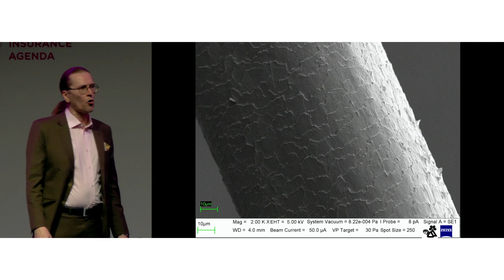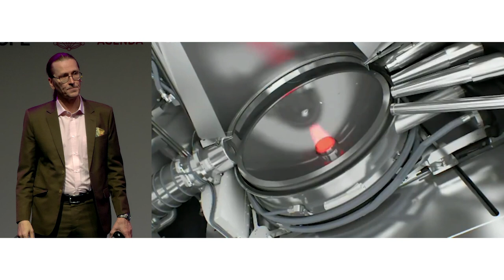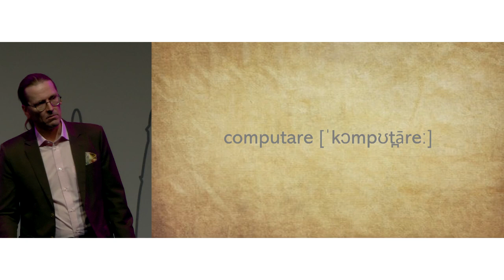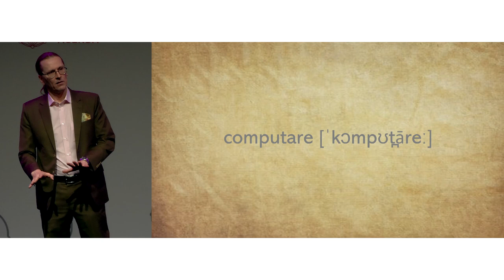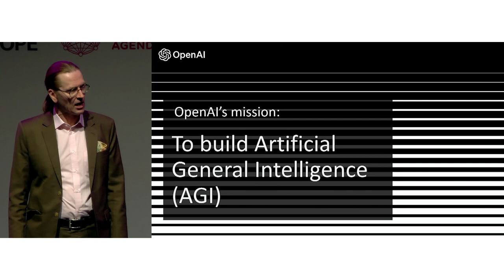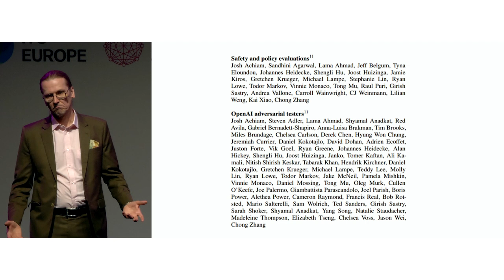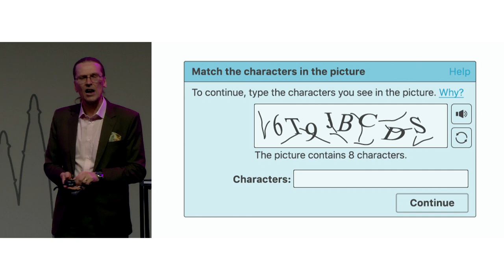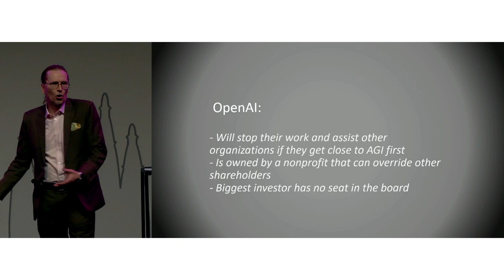Deep Dive - Artificial Evil - F-Secure, Mikko Hypponen - ITC DIA Europe - Barcelona 2023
Check out our upcoming event ITC DIA Europe Munich taking place on 22 and 23 November, 2023

Want to partner with us and have your own presentation live on our YouTube channel or DIA TV then go to this